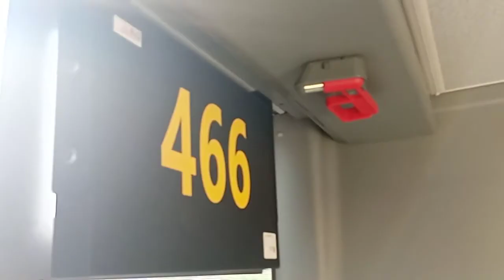Mercedes Benz Conecto G #466 Linia nr 8 Kierunek: Zawadzkiego ''Zośki'' MZK Zielona Góra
W piątkowy wieczór zapraszam dzisiaj na kolejny film z Zielonej Góry. W najbliższym czasie liczba przegubowych powiększy się o cztery sztuki, co oczywiście już jest o tym wiadomo o Mercedesach elektrycznych. Warto jeszcze również wspomnieć o ośmiu elektrycznych 12-metrowych Solarisów IV generacji. Teraz filmy z Zielonej Góry będą się pojawiać częściej do zakończenia serii autobusów, które nagrałem w maju tego roku. A w planach później będzie nowe miasto, ale to dopiero później. Najpierw trzeba dokończyć tą bieżącą serię z Zielonej Góry.
Numer taborowy: 466
Rok produkcji: 2017
Linia nr 8 Kierunek: Zawadzkiego ''Zośki''
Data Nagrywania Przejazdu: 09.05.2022